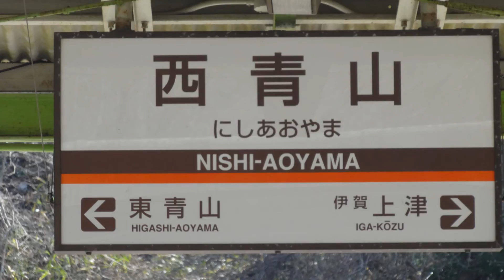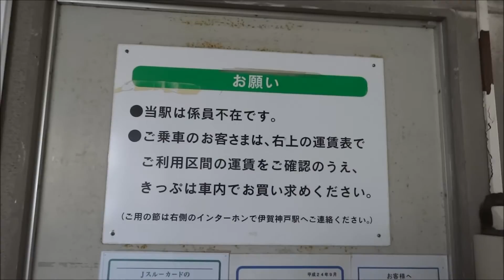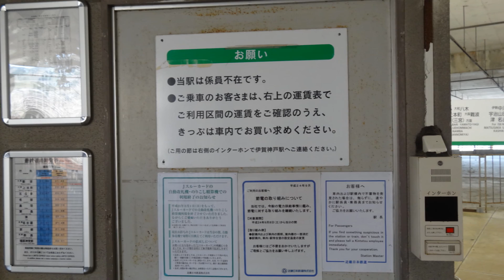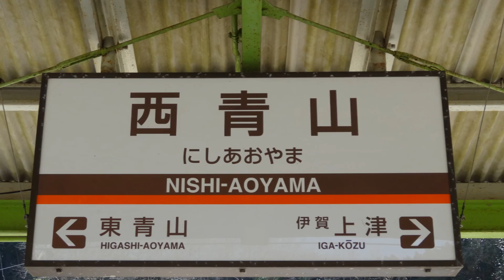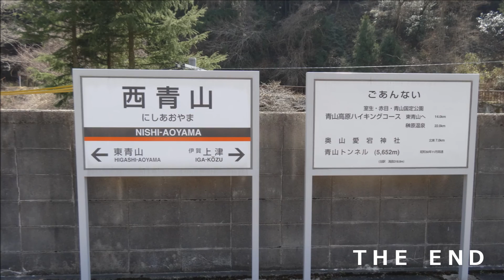ローカル線の小さな旅 近鉄西青山駅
通常は無人駅であり自動券売機も設置されていないため、乗車券は車掌から購入することになる。ただし不正乗車対策のためか、不定期に係員が改札ゲートに配備され、集札・発券対応を行う場合もある（この場合、携帯発券機で切符を発券する）。便所は高架下にあるが、改札内・改札外ともに男女別の汲み取り式。
　駅の東側は、近鉄最長の新青山トンネル（5,652m）となっている。同トンネルは全区間が直線で、榊原方面に向かって22パーミルの下り勾配である。なお、トンネル内の架線はコンパウンドカテナリー式鋼体電車線となっており、通常のコンパウンドカテナリーとの切り替え地点は架線柱の間隔が短くなっている。